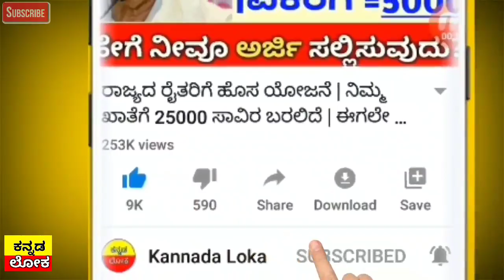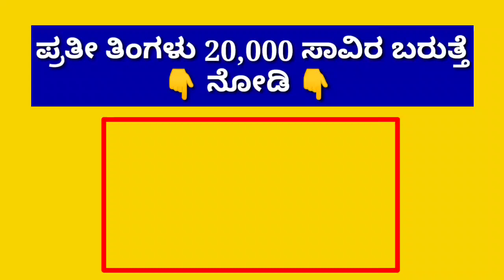ಎಲ್ಲಾ ಗ್ರಾಮೀಣ ರೈತರ ಖಾತೆಗೆ ಹಣ ಜಮಾ | ರೈತರಿಗೆ ಮತ್ತೆ ಭರ್ಜರಿ |ಎಲ್ಲಾ ಕೆಲಸ ಬಿಟ್ಟು ನೋಡಿ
Hi